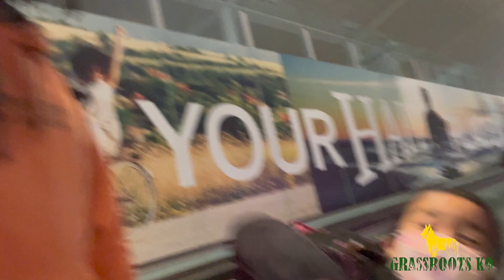Edmonton to Work Some Dogs | Grassroots K9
As seminar season starts to open up again for us, our first stop was in Edmonton. This group of people run a PSA club called Hell Hounds PSA Club. They were all passionate and open minded, which is so refreshing. What a great way to start out the year! Here are some clips from the trip!